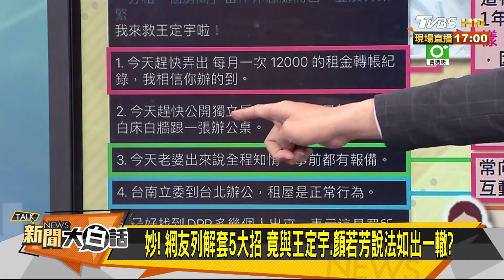妙！網友列解套5大招 竟與王定宇.顏若芳說法如出一轍？ 新聞大白話 20210309